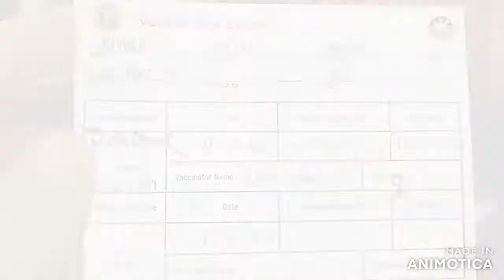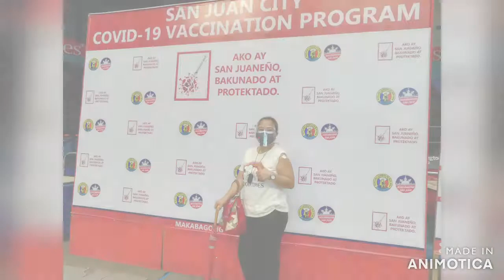First Dose of Covid - 19 Vaccine (SINOVAC)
I was able to have my first dose of Covid-19 Vaccination (SINOVAC) last April 9, 2021 at San Juan Arena as part of A3 category, persons with comorbidities.
I registered a week ago, after receiving a text message from San Juan City regarding my schedule for vaccination.
You have to bring the following:
- a medical certificate dated within 18 months OR Doctor's prescription within 6 months as a proof that you have a comorbidity.
- a valid government ID with a San Juan Address OR Barangay Certificate for residency with the same details.
- own ball pen & alcohol to sanitize

Thank you Manel for taking the videos and for being with me.
Thank you San Juan City especially to Mayor Francis Zamora for the free vaccine.

Ako ay San Juaneño, Bakunado at Protektado!